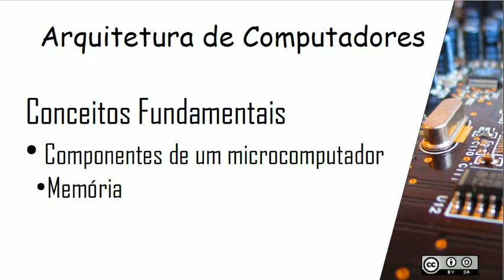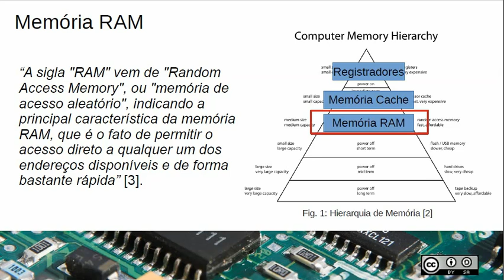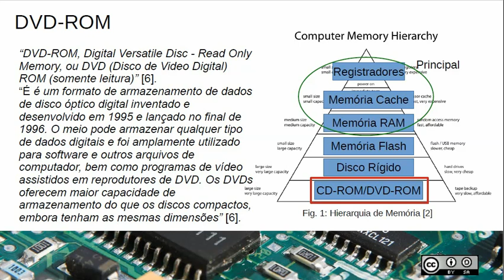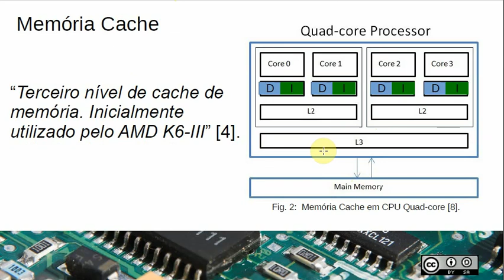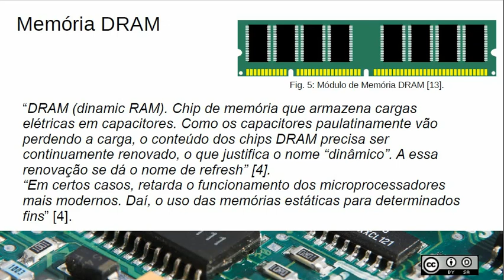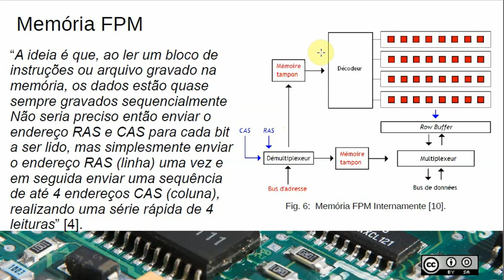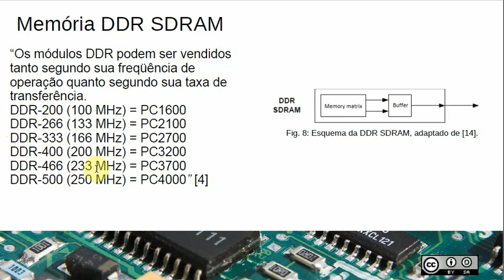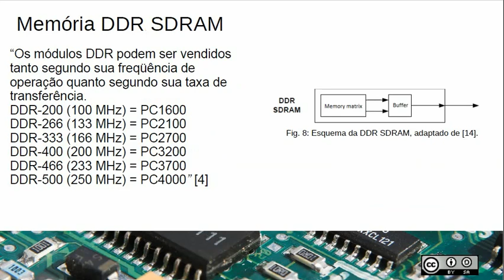05 - Memória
Arquitetura de Computadores

Componentes de um microcomputador
Memória